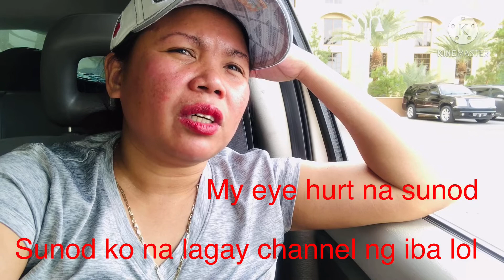Bonding ulit kami